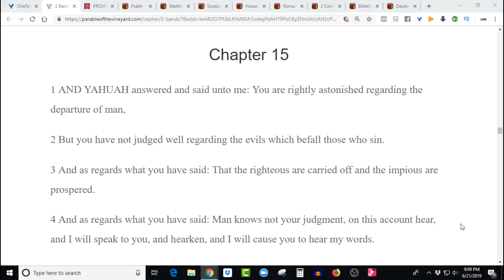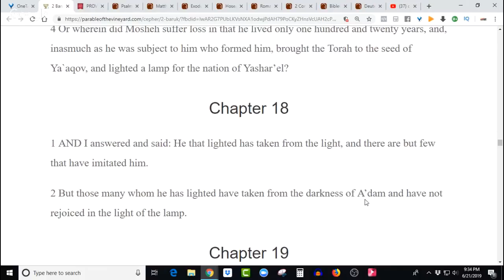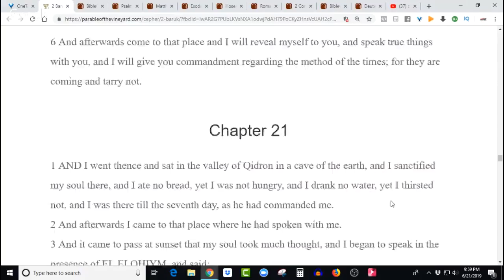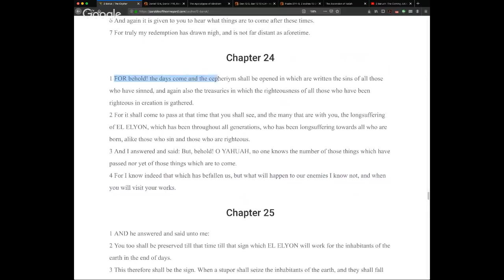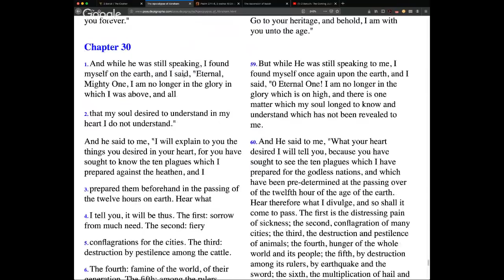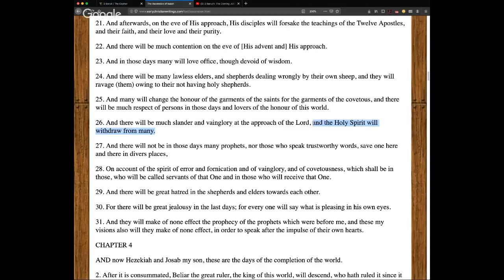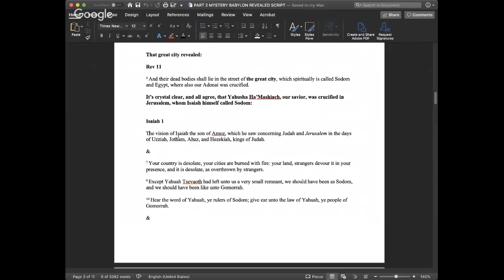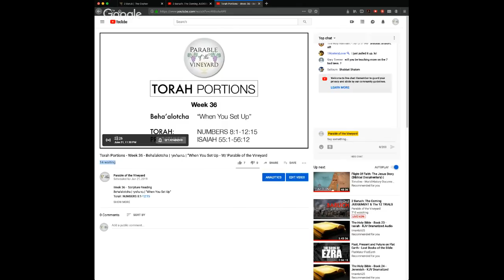2 Baruch: The Coming JUDGEMENT & The 12 TRIALS (Part 2 Ch.16-30)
Baruch, scribe to Jeremiah, but a Prophet in his own right, was given many visions for the EndTimes and preserved as a witness for the Revelation generation.

LIVE FELLOWSHIP:
Friday - 8pm CST Myself and Justin Best (Christian Truthers)

Mail:
Parable of the Vineyard

If you feel led to assist this ministry (Parable of the Vineyard) always pray about it first, to make sure it's YHWH's will, as he may have other plans.

Please visit my partner and brother Justin (Co-Host)

- The Bible I read from; Uses the restored sacred names and includes the books found in the Dead Sea Scrolls (Enoch, Jasher, Jubilees, 2nd Esdras etc..)